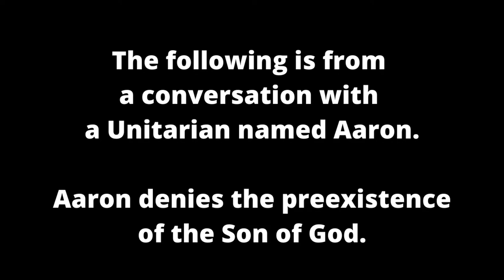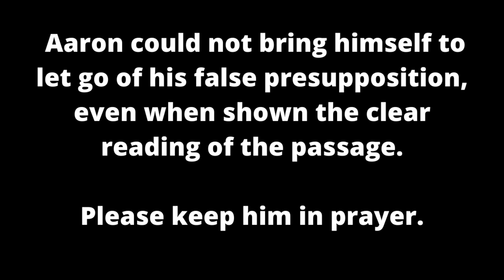Proving the Preexistence of Christ to a Unitarian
Trinitarian vs Unitarian debate on the pre-existence of Jesus Christ.